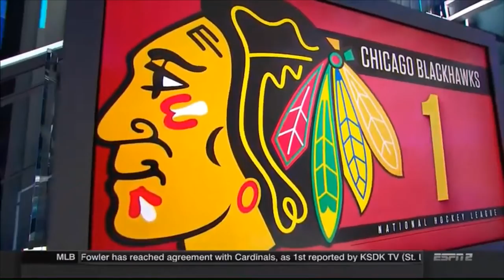Best Hockey logos